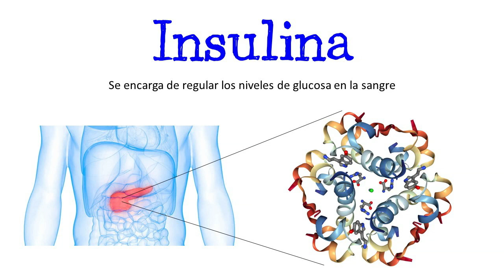💥 ¿Qués es la Insulina? 💥 Funciones [Fácil y Rápido] | BIOLOGÍA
ACC te enseña y explica paso a paso qué es la insulina y sus funciones de forma rápida y sencilla

Title: At The Fair
Artist: The Green Orbs
Genre: Children's